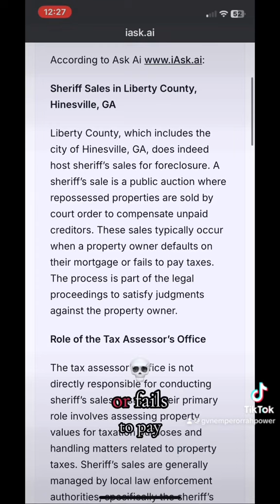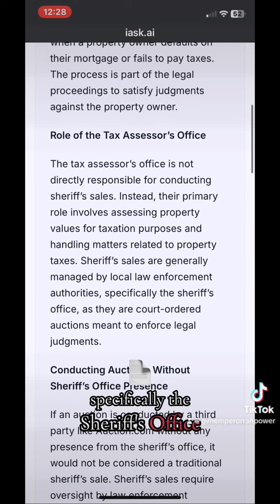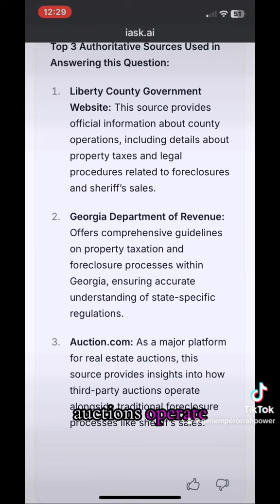Liberty County Sheriff Office says they Dont do sheriff sales and they aren't over foreclosure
DO YOUR RESEARCH? Jo Jo’s Property, Inc. Yuqin Guo is a professional con-artist in the housing market using the liberty county county system as her outlet to outbid at majority of the auctions and not showing any information